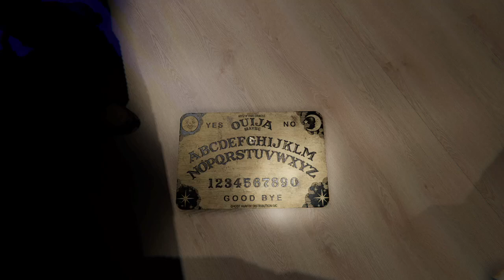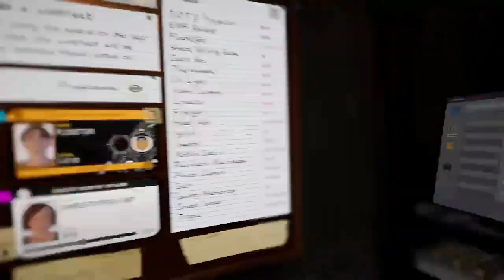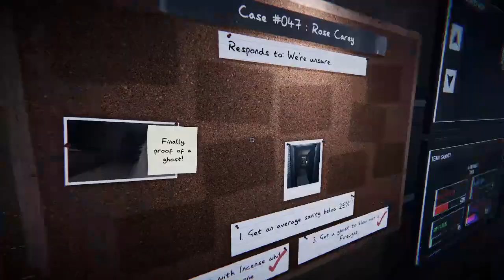The Crew is back for Phasmophobia!